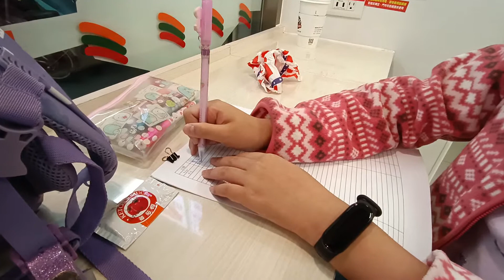給小孩零用錢 | 教小孩記帳